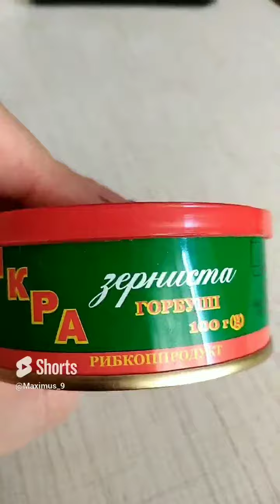АКЦИЯ икра красная 152.90 грн. АТБ неплохо